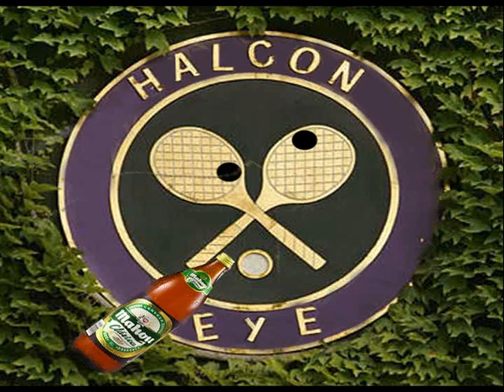Halcon eye - Will smith